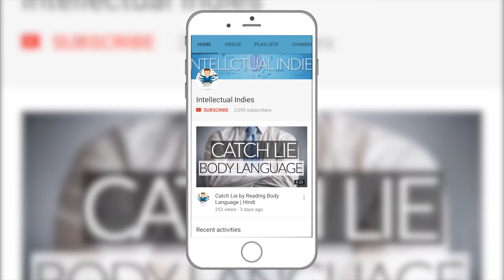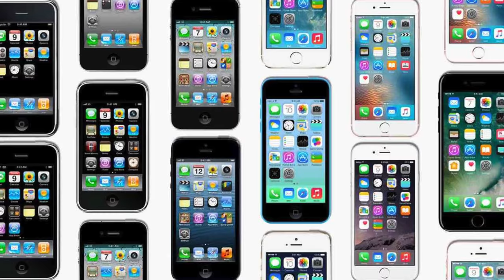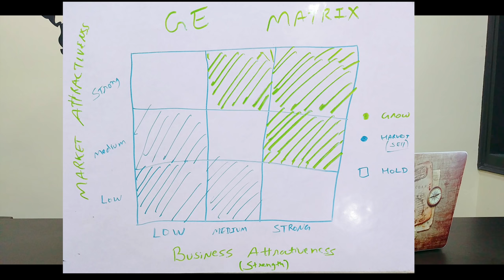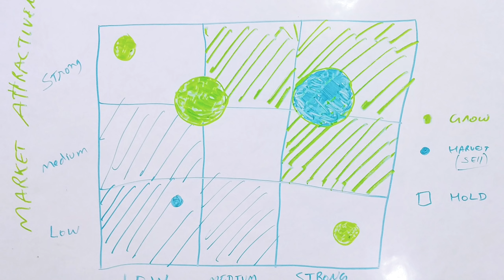GE Matrix | McKinsey Model | General General Electric Matrix | Marketing Topics | Marketing Hindi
455 Shahbad Daulatpur, Delhi-110042
Nearest Metro Station Samaypur Badli Or Rithala GE Matrix - GE multifactoral analysis is a technique used in brand marketing and product management to help a company decide what product(s) to add to its product portfolio and which opportunities in the market they should continue to invest in. It is conceptually similar to BCG analysis, but somewhat more complicated. Like in BCG analysis, a two-dimensional portfolio matrix is created. However, with the GE model the dimensions are multi factoral. One dimension comprises nine industry attractiveness measures; the other comprises twelve internal business strength measures. The GE matrix helps a strategic business unit evaluate its overall strength.

Each product, brand, service, or potential product is mapped in this industry attractiveness/business strength space. The GE multi factoral was first developed by McKinsey for General Electric in the 1970s.

About : Intellectual Indies is a YouTube Channel, Intellectual Indies is all about improving Mentally, Emotionally, Psychologically, Spiritually & Physically.